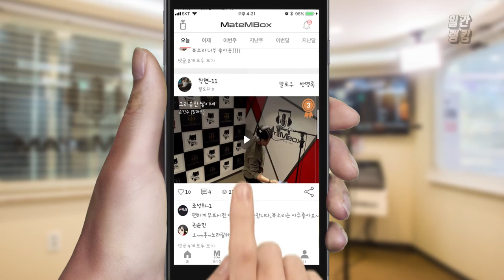메이트엠박스 일간 랭킹 TOP4 2020년 09월 25일 [Daily Ranking]